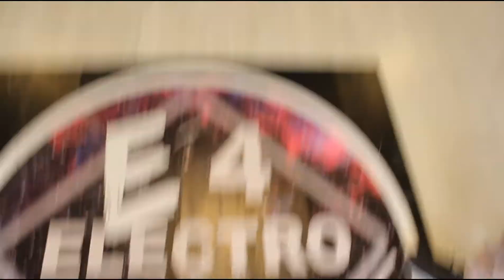DENOX VS MINIH | SEMIFINAL | E 4 ELECTRO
Seminfinal.

E4electro organised by Beat Mode crew